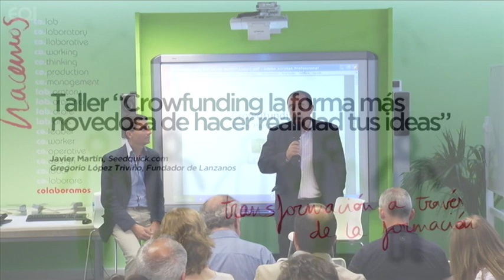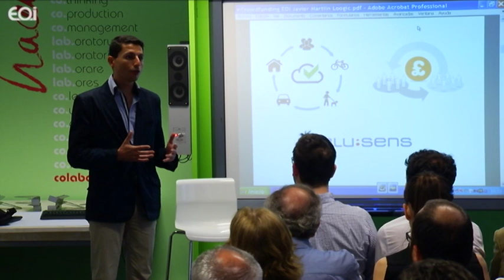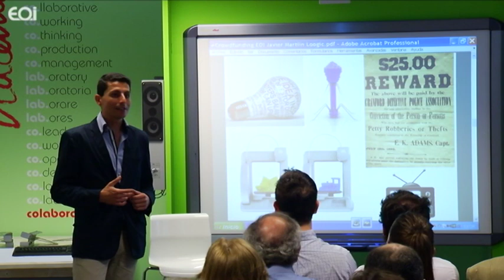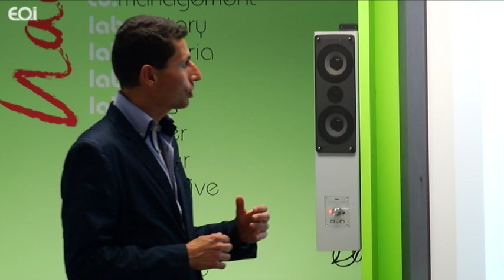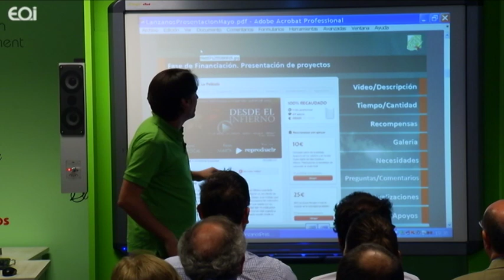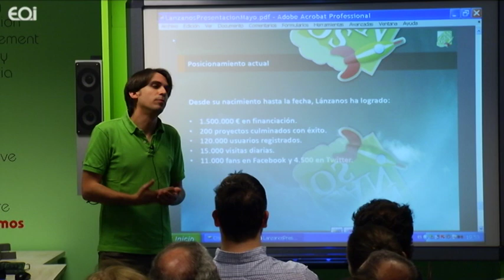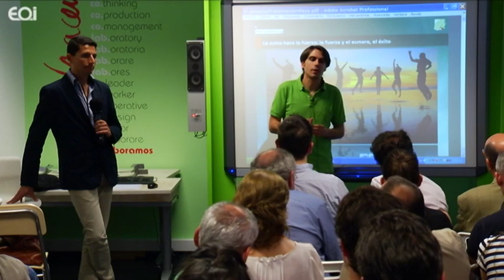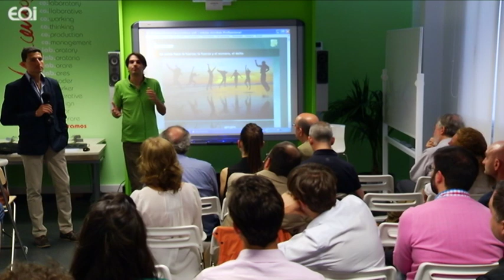Crowdfunding la forma más novedosa de hacer realidad tus ideas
Repaso a la breve historia de este nuevo fenómeno en la red, casos de éxito y claves para lograr financiar una idea por medio del crowdfunding

Javier Martín, promotor de una de las primeras iniciativas de crowdfunding aplicada a startups a nivel mundial: seedquick.com